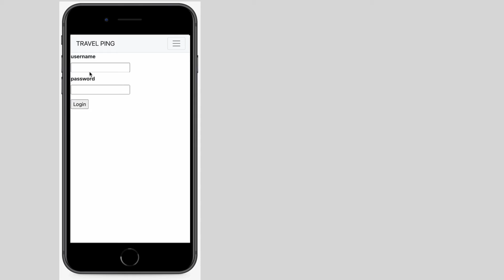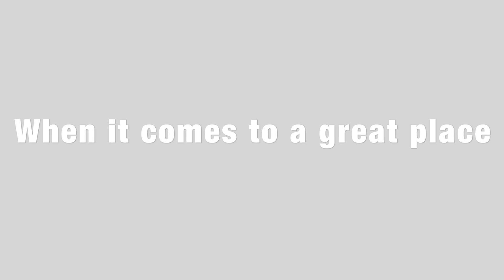Travel Ping - A Great Map Travel Social Media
Tartan Hacks 2022

Travel Ping, a map website allowing travellers around the world to pin what they see and experience.